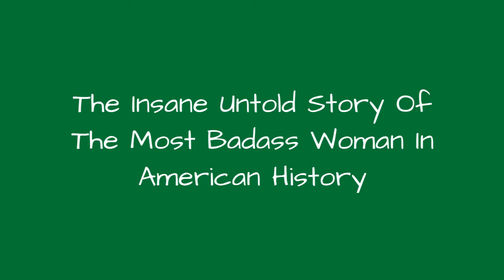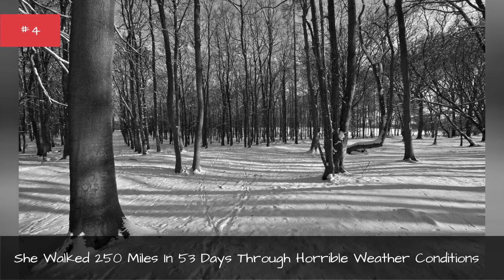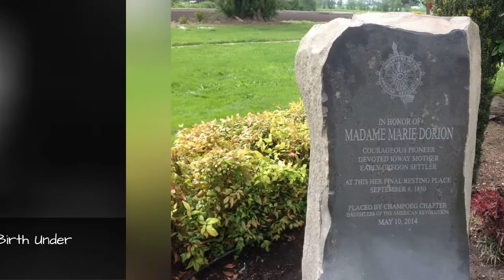The Insane Untold Story Of The Most Badass Woman In American History 💟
All western schoolchildren haveheard of Sacagawea, and even more know the story ofPocahontaseither from class or the Disney movie. But who was the great and comparativelyunknown MarieDorion? No less than one of the most resilient, courageous, and franklybadasswomen in history. Dorion(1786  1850) was the daughter of a French Canadian father and a Native Americanmother. A seasoned survivalist, she wouldgo on to become theonly female member of John Jacob Astors legendary Astoria expedition, whose goal wasto establish the first trading post at the mouth of the Columbia.
Along with herhusband, Pierre Dorion, and a band of trappers,Marietraversed mountains, plains, and raging rivers all with her small children in tow. Stranded after her spouse and the other members of her party were killed and scalped, Marie and her two young sons set out against all odds across a glacialwinter landscape. It wasa brutal journeythat has more than earned its place in the epic-odyssey canon.
Today, the story of Marie Dorion and the Astoriaexpedition, or the storyofMarie Dorion and John Jacob Astor, is the stuff of towering and underappreciated history. Read on to find out more.
Photo: Metaweb/CC-BY
0:00 - Intro
0:00:08 - The Expedition Was Financed By One Of America's Richest Men
0:00:22 - Her Story Rivals The Story Told In 'The Revenant'
0:01:18 - She AndHer Children SuccessfullyNavigated The Winter Wilderness
0:02:08 - She Walked 250 Miles In 53 Days Through Horrible Weather Conditions
0:02:50 - She Left Her Camp On A Mission, And When She Returned, Everyone Was Dead
0:03:38 - She Was Pregnant Throughout Her Ordeal - And Gave Birth Under Harrowing Circumstances
0:04:29 - She Was The Only Woman On The Expedition And Had Two Young Sons To Care For